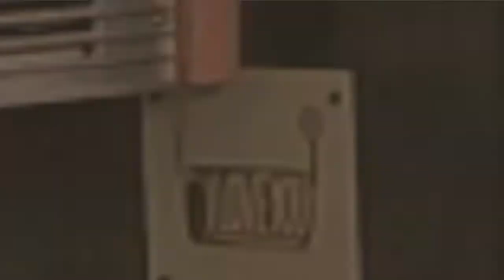Eat Your Words Episode 5: Kabuki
Reality star Kristina Wong & actor Rodney Kageyama try their hand at making their own Sushi.  With Kristina eating an ingredient she shouldn't be consuming & Rodney's crucial confession, they must get their act together to live up to a Master Sushi Chef's expectations.